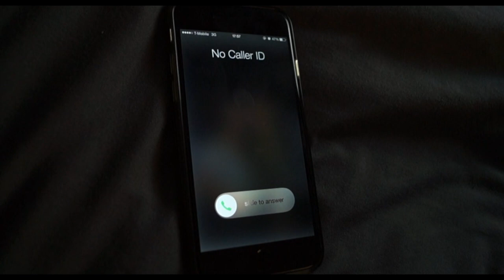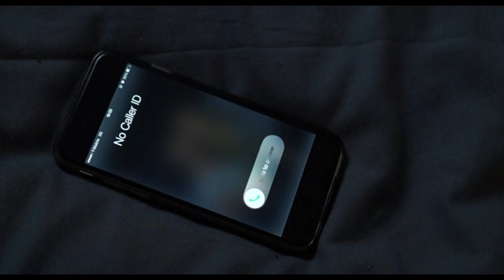The Kiss: Chapter 5 (2015) - Short Film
The fifth in a series of short films that all end with a kiss of some sort.
Written & Directed by Emile Burgoyne @EmileBurgoyne
Ayesha Griffiths @AyeshaGriff
Produced & Sound Design by Jamie Rose